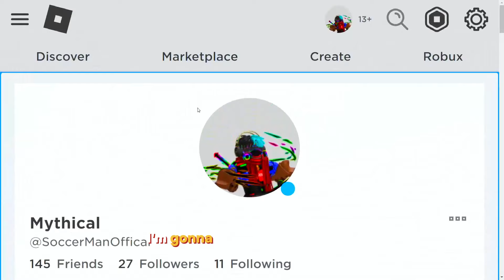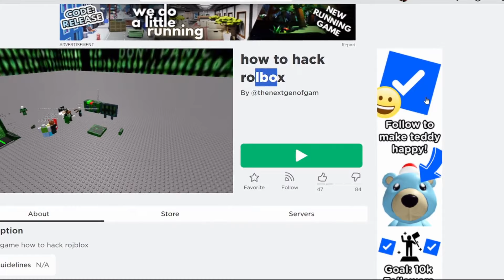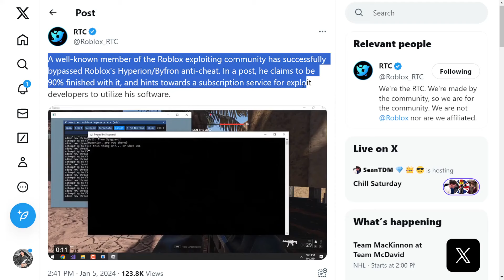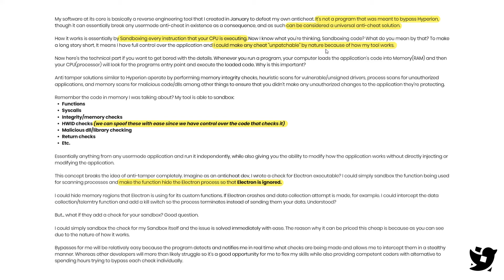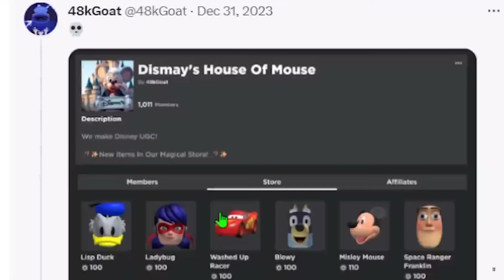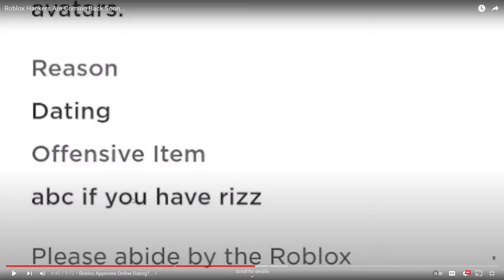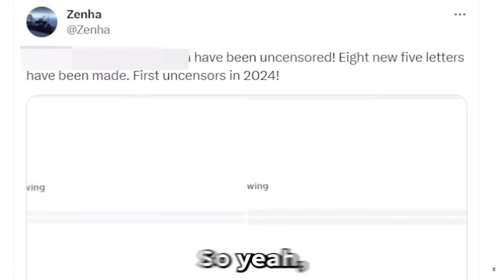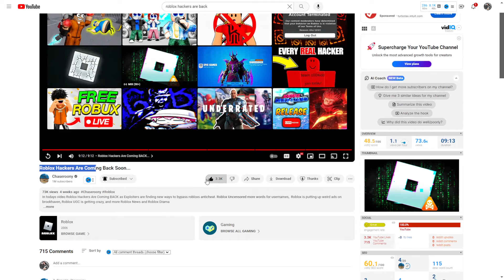Roblox Hackers Just Got WORSE!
Go watch the video!